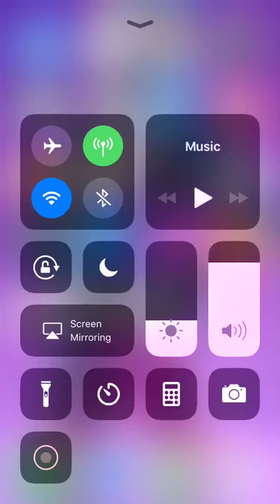Best of 2018 cyberdarts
This is the best parts of my year of 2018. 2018 might just be the best year of my life. So let’s make the best of what we have left of 2018 love you guys